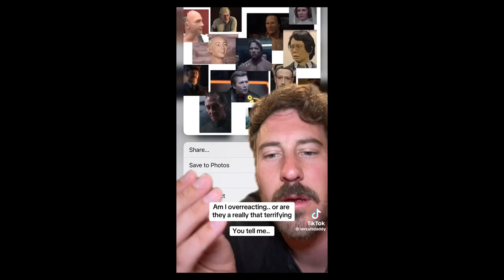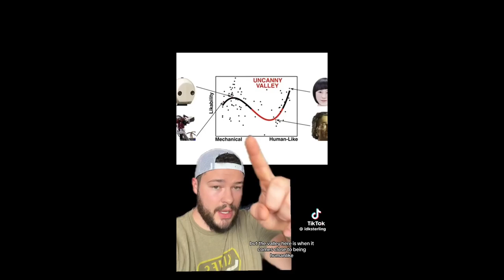Reacting to Truly UNSETTLING Tik Tok Videos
It's a very odd time we live in and we are building a community of like minded wonderers and wanderers who are just seeking out the truth - or at least some entertainment and commonality along the way!

"The truth is out there, but so are lies." - Skully
Do your own research guys!